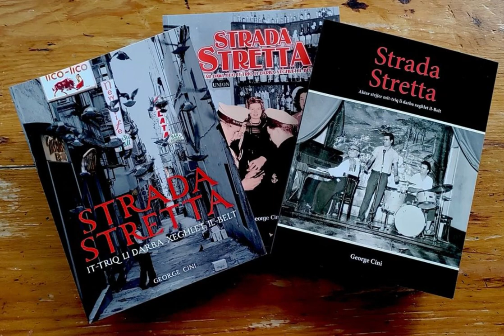STRADA STRETTA (Memories)